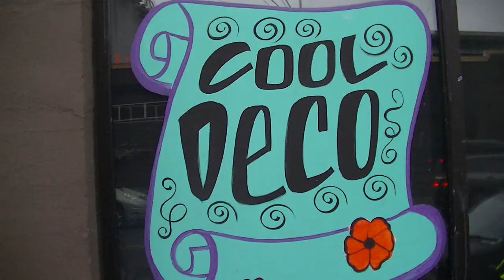2013 Lippman's Halloween Window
2013 Lippman's Halloween Window